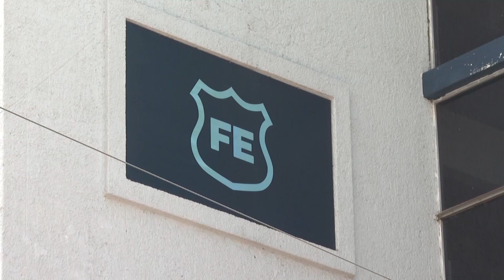Asesinan a joven motociclista en Zapopan; hay un herido | Jalisco Noticias